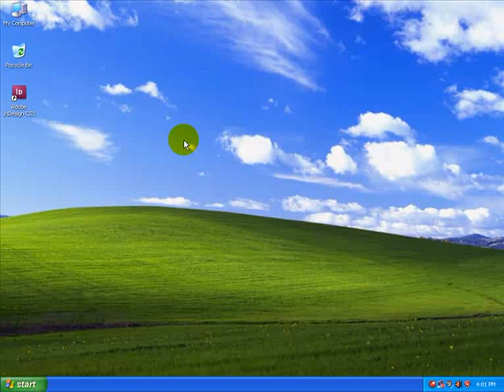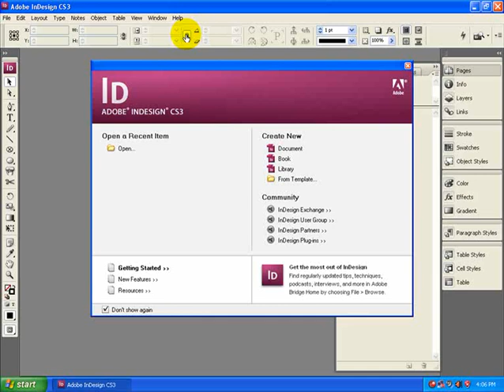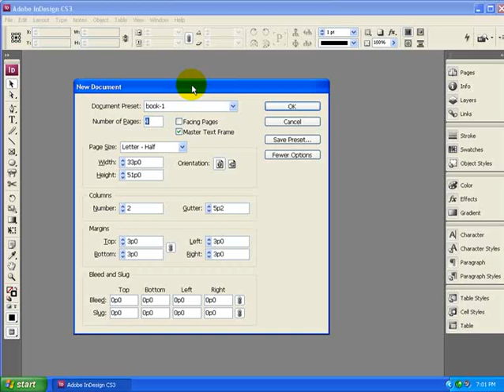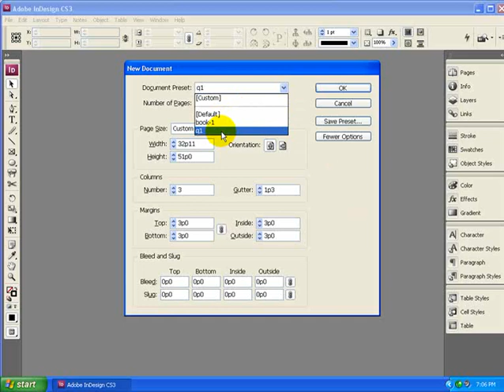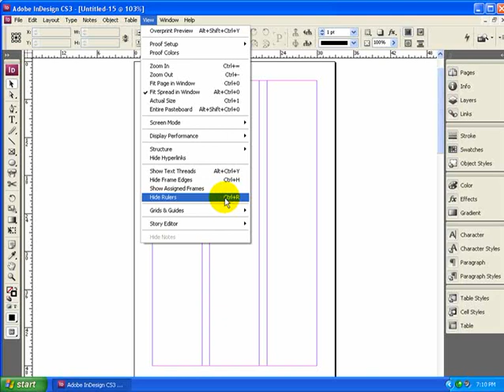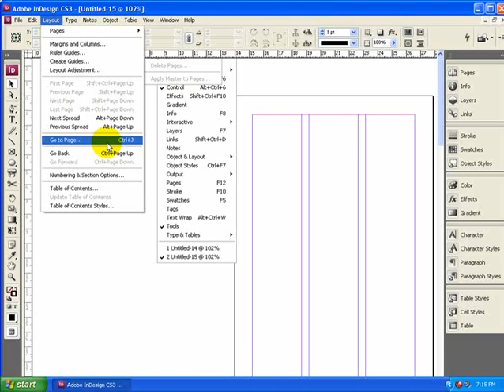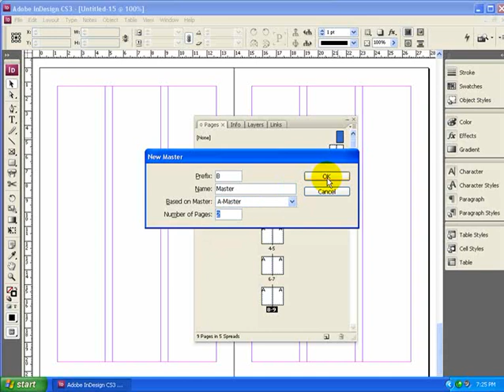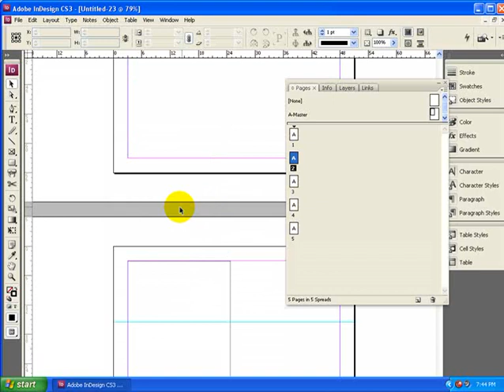Indesign Malayalam Part 1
Opening Software
Introducing welcome screne
Workspace enveronment
Creating new document & Document set up
Messurments
All about pages
Master pages